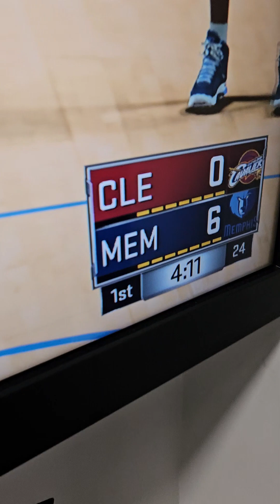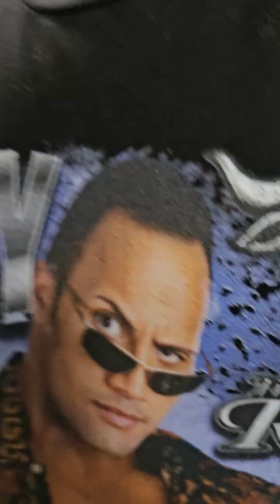gigi and tony return to the williamsburg gaming room